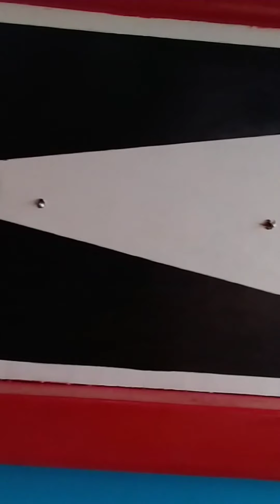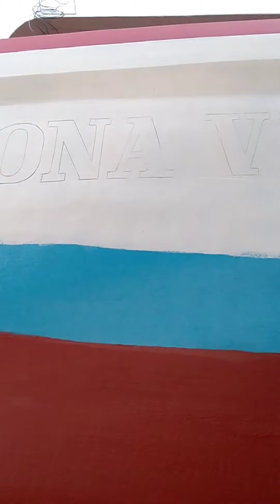BarcoDonaVitória mais detalhes, mais etapas. CarpinteiroRobério 🇧🇷🚢🌎